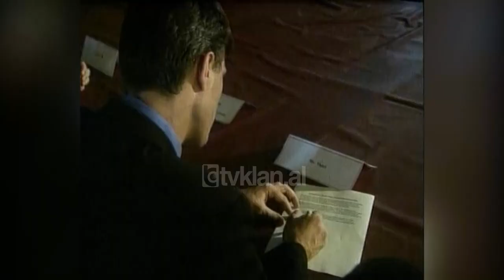Eliot Engel vlerëson figurën e Agim Çekut si kryeministri i ri i Kosovës - (3 Mars 2006)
Një ditë pasi Agim Çeku, mori zyrtarisht mandatin e presidentit të Kosovës Fatmir Sejdiu për krijimin e qeverisë së re kongresmeni amerikan Eliot Engel shprehet i bindur se ai do të bëhej një punë mjaft të mirë si kryeministër.

“Gjenerali Çeku nuk është i porsaardhur në politikën kosovare,”-ka pohuar Engel për Zërin e Amerikës. Ai është i njohur dhe shumë popullor në Kosovë. Unë personalisht e konsideroj një njeri të kualifikuar dhe të aftë.”

Për kogresmenin Engel dorëheqja e Kosumit dhe në përgjithësi fakti që tranzicione të tilla në qeveri janë bërë gjithnjë në mënyrë paqësore tregon se Kosova është një vend demokratik dhe i gatshëm të marrë menjëherë pavarësinë. Departamenti amerikan i shtetit ka reaguar ndaj ndryshimeve në qeverinë e Kosovës duke thënë se ato ishin vendim i vetë drejtuesve shqiptarë dhe se shtete e Bashkuara presin që udhëheqësit e rinj të angazhohen në mënyrë konstruktive në bisedimet mbi statusin përfundimtar.

Nga ana tjetër emërimi Çekut ka irrituar Serbinë e cila e cilëson krejtësisht të pa pranueshëm një vendim të tillë. Bogradi e akuzo Agim Çekun për krime kundër civilëve serb gjatë konfliktit në Kosovë. Shefi i UNMIK-ut Soren Jessen Petersen është shprehur se shqiptarët e Kosovës duhet të bëjnë më shumë për të siguruar të drejtat e serbëve dhe të pakicave të tjera. Ai deklaroj se një eksod serb do të ishte një tragjedi njerëzore dhe një dështim ndërkombëtarë./tvklan.al

Gazetare: Irida Vasia